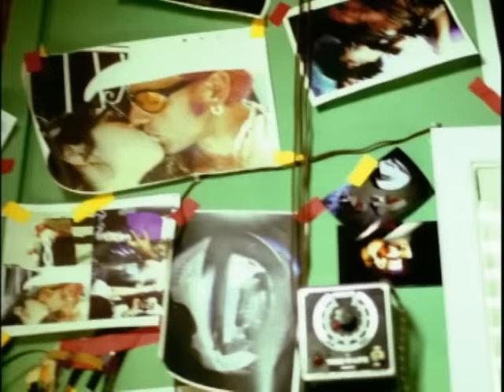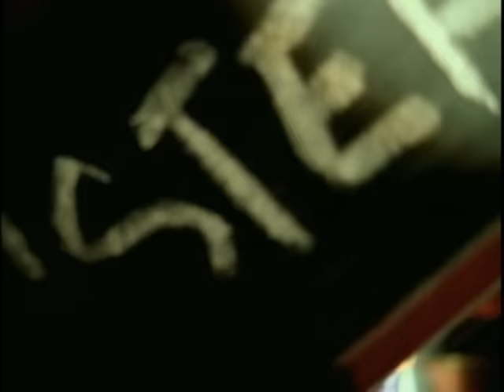Jennifer Brown - Tuesday Afternoon (Video)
Official music video by Jennifer Brown “Tuesday afternoon”.

Lyrics:
It started on a Tuesday afternoon
Josie was one of those easy girls who had wide
eyes
And she was drawn in by the incense at the
Mission Room Bar
You know, once she got in the boys attacked her
like a movie star
And as soon as she got nervous she was drinkin'
and smokin'
Like a lover caught chokin' on another man's bone
But clicking her heels wouldn't get her home...